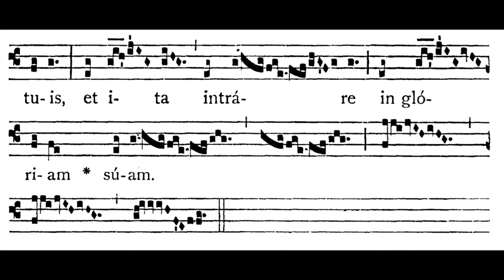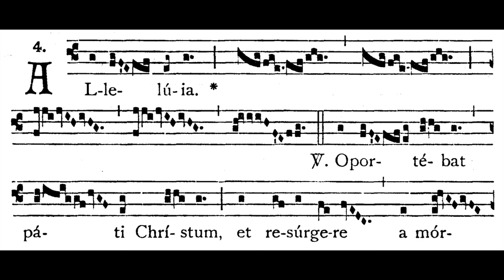3rd Sunday after Easter ALLELUIA #2: Oportébat (solfeggio)